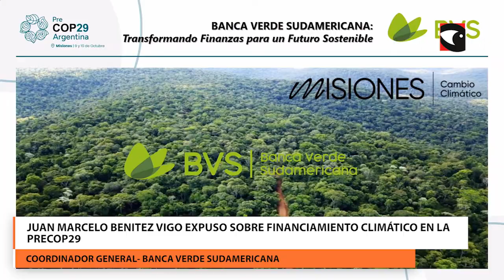Juan Marcelo Benitez Vigo expuso sobre financiamiento climático en la PreCOP29